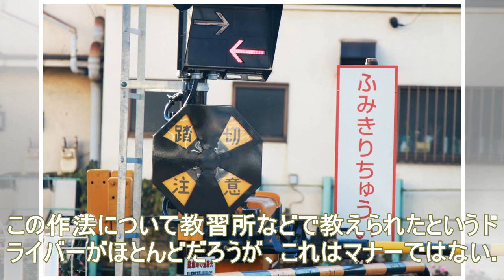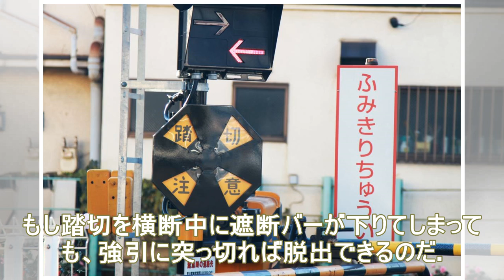遮断機が上がっていても踏切手前で一時停止しなくてはならない理由とは？